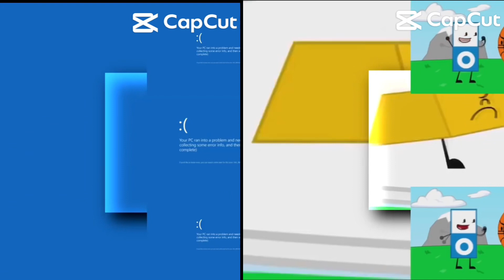30 Shuric Scans With Are Slides (Going Left Version) V1 (My New Version)